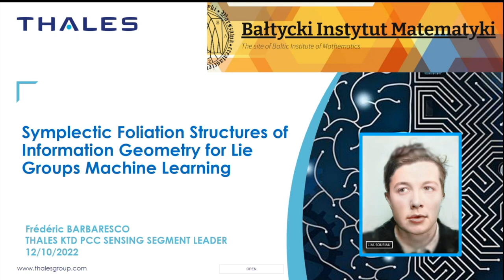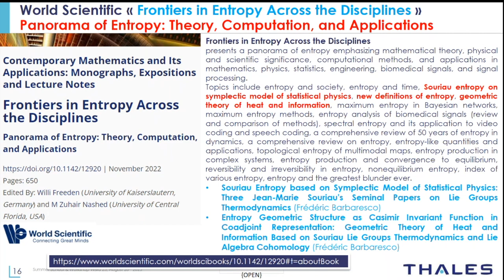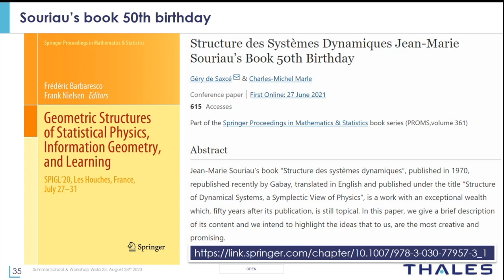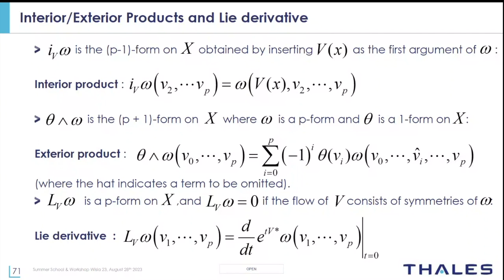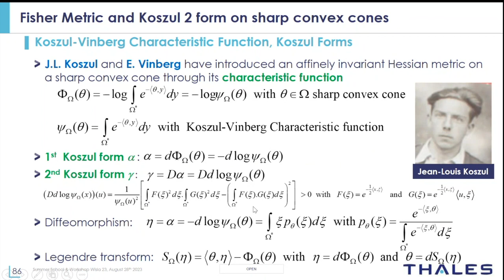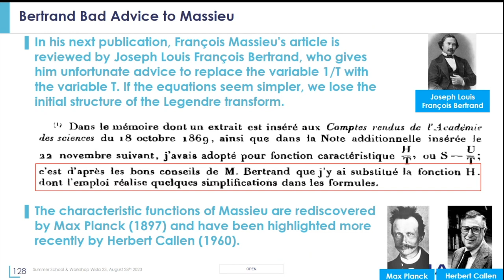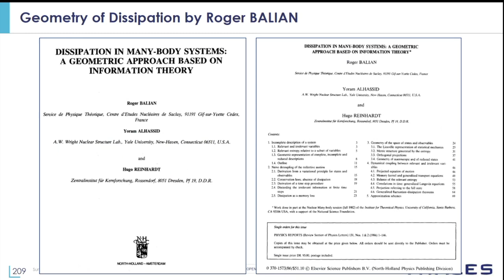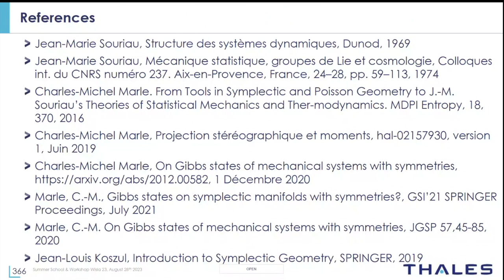Symplectic Foliation Structures of Information Geometry for Lie Groups Machine Learning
Mini course by Frédéric Barbaresco (Thales Land and Air Systems, France)

Lectures were given during the Summer School & Workshop Wisla 23. Mapping the Interdisciplinary Horizons of AI: Safety, Functional Programming, Information Geometry, and Beyond organised by Baltic institute of Mathematics

Abstract:
We present a new symplectic model of Information Geometry  based on Jean-Marie Souriau's Lie Groups Thermodynamics. Souriau model was initially described in chapter IV “Statistical Mechanics” of his book “Structure of dynamical systems” published in 1969. This model gives a  purely geometric characterization of Entropy, which appears as an invariant Casimir function in coadjoint representation, characterized by Poisson cohomology. Souriau has proved that we can associate a symplectic manifold to coadjoint orbits of a Lie group by the KKS 2-form (Kirillov, Kostant, Souriau 2-form) in the affine case (affine model of coadjoint operator equivariance via Souriau's cocycle), that we have identified with Koszul-Fisher metric from Information Geometry. Souriau established the generalized Gibbs density covariant under the action of the Lie group. The dual space of the Lie algebra foliates into coadjoint orbits that are also the Entropy level sets that could be interpreted in the framework of Thermodynamics by the fact that dynamics on these symplectic leaves are non-dissipative, whereas transversal dynamics, given by Poisson transverse structure, are dissipative. We will finally introduce Gaussian distribution on the space of Symmetric Positive Definite (SPD) matrices, through Souriau's covariant Gibbs density by considering this space as the pure imaginary axis of the homogeneous Siegel upper half space where Sp(2n,R)/U(n) acts transitively. We will also consider Gibbs density for Siegel Disk where SU(n,n)/S(U(n)xU(n)) acts transitively. Gauss density of SPD matrices is then computed through Souriau's moment map and coadjoint orbits. Souriau’s Lie Groups Thermodynamics model will be further explored in European COST network CaLISTA and European HORIZON-MSCA project CaLIGOLA.